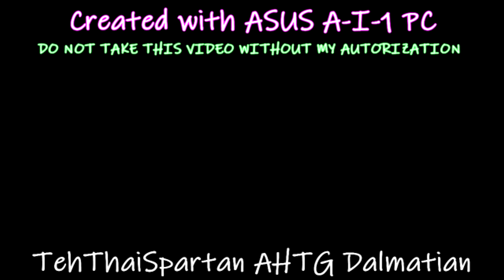101 Dalmatian Street Dimitri 1 music New Friendly